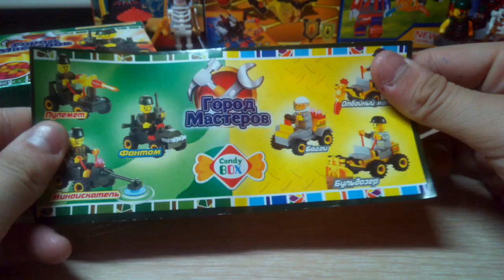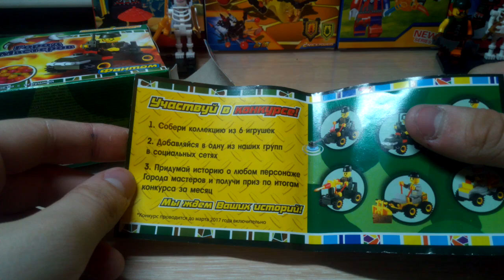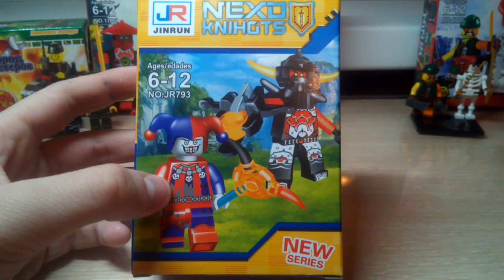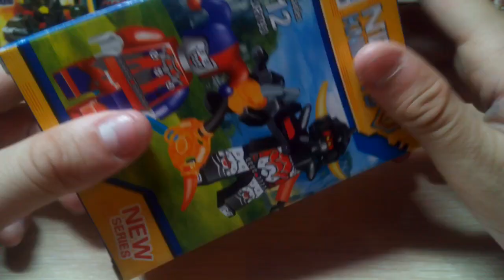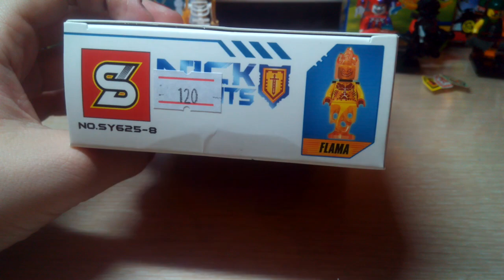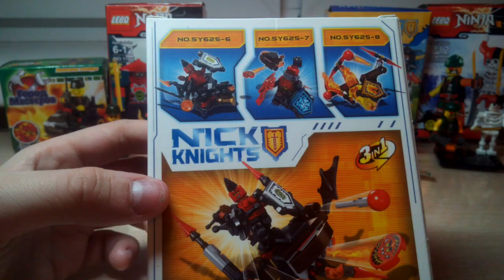Большой обзор аналогов Лего (2 часть)